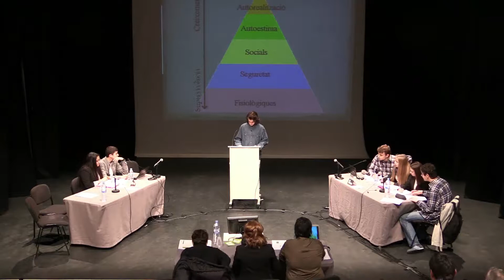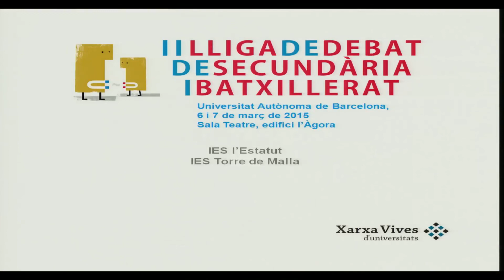II Edició. IES Estatut (1) - IES Torre de Malla - Lliga de debat secundària i Batxillerat 2015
La Lliga de Debat de Secundària i Batxillerat és una competició d’oratòria en la qual diversos equips d’estudiants de 4t d’ESO, batxillerat i cicles formatius de diferents centres docents debaten sobre un tema polèmic i d’actualitat. L’objectiu de la Lliga és fomentar les competències transversals dels estudiants mitjançant l’ús de la paraula i crear un espai de formació on s’utilitza el català com a llengua vehicular.